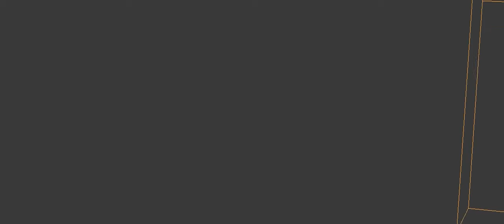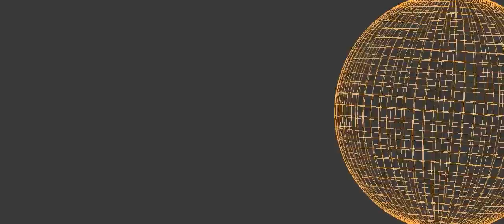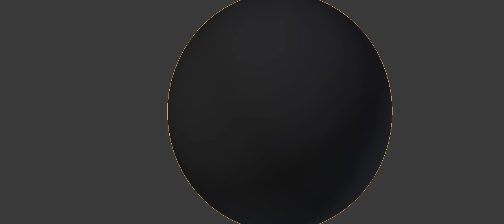Real Moon stereo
Here's a realistic moon at 60 fps.